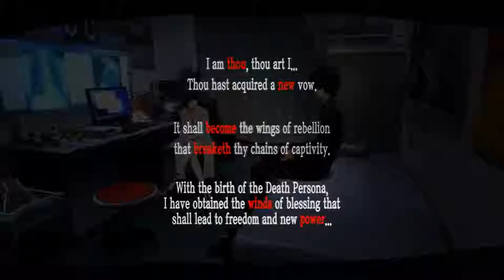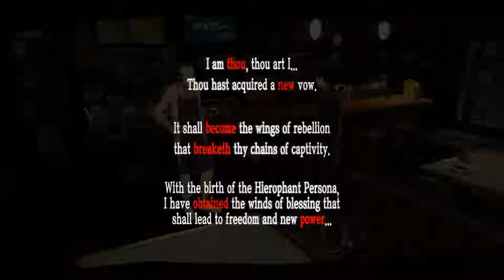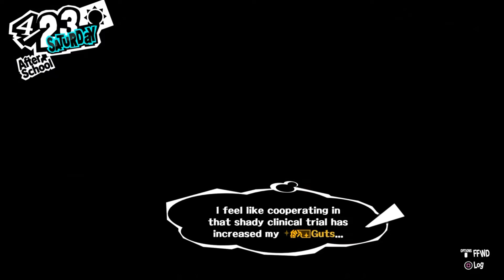Persona 5 Stream 06082018 VS Kamoshida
Raegal VS Kamoshida!